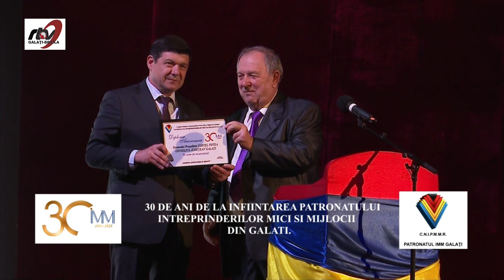NO COMMENT (30 de ani la Înființarea Patronatului IMM Galați)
Evenimentul a fost organizat de Consiliul Național al Întreprinderilor Private Mici și Mijlocii din România (CNIPMMR), prin Patronatul IMM-urilor Galați și Consiliul Județean (CJ) Galați, cu sprijinul Consiliului Local (CL) Galați și Corpului Experților Contabili și Contabililor Autorizați din România (CECCAR) - filiala Galați.